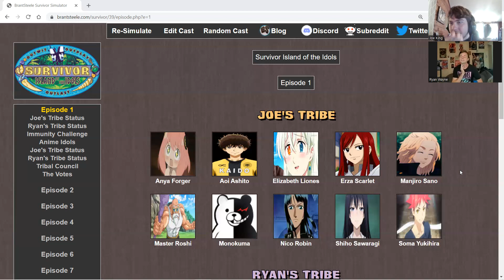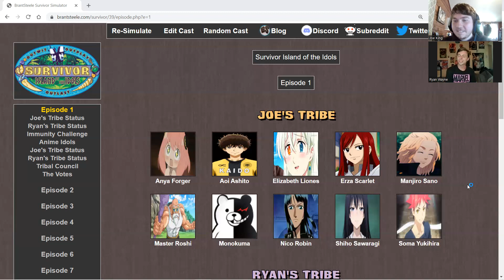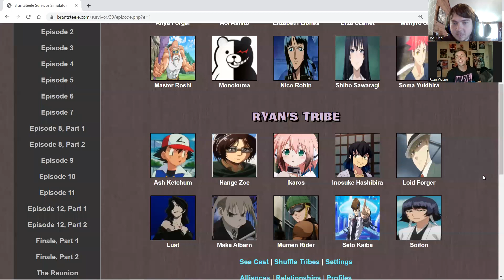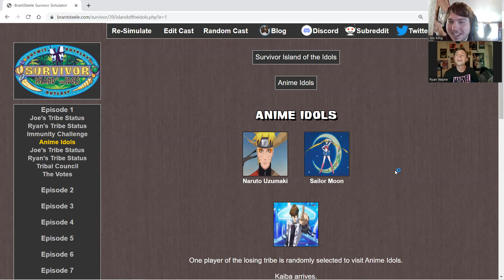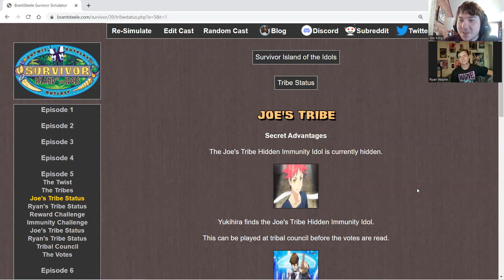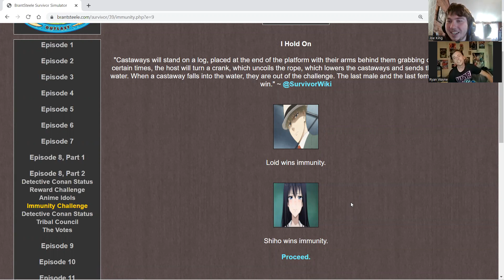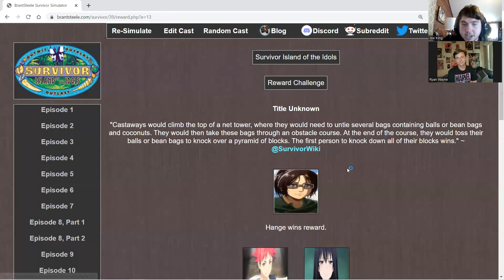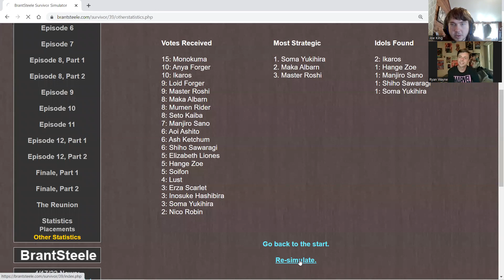Survivor Day After Podcast: Survivor Anime!!!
In this episode Ryan and Joe simulate Survivor Anime.